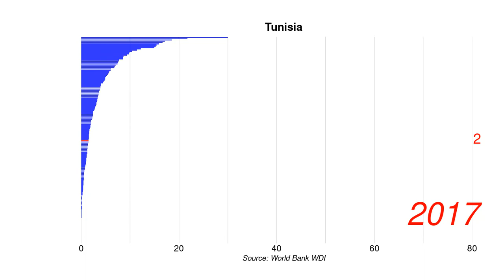Tunisia New business density new registrations per 1,000 people ages 15 64 position by year